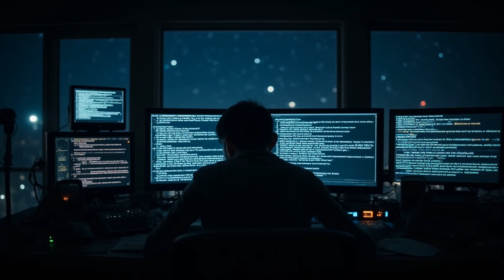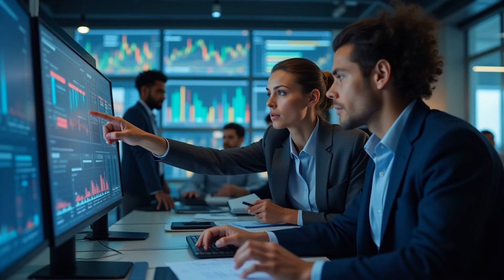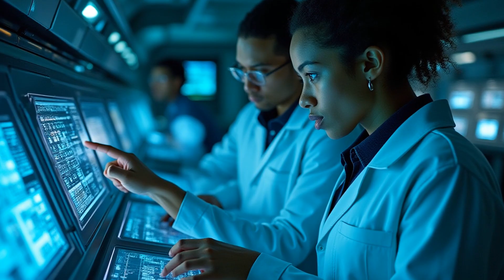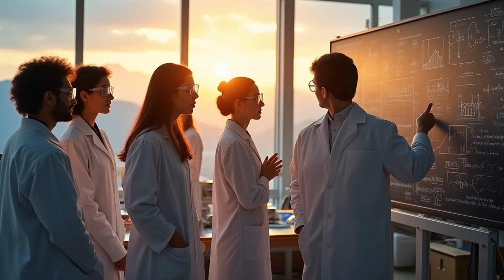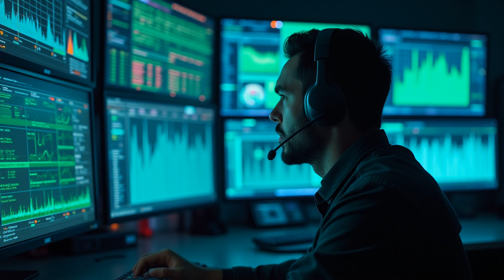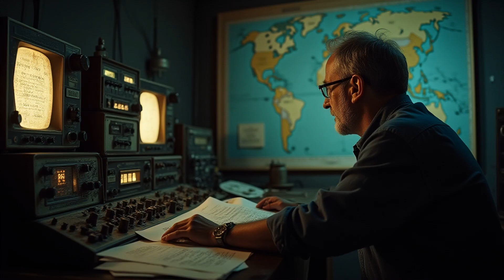Загадка космического корабля: что NASA нашли в антарктических льдах?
В этом видео мы расскажем о невероятной находке NASA — загадочном космическом корабле, обнаруженном в антарктических льдах. Этот беспилотный объект старше Земли и может скрывать множество тайн. Узнайте, какие необычные технологии и символы нашли ученые, и как это открытие может изменить наше представление о вселенной и истории человечества. Откройте для себя детали удивительного открытия, которое может привести к возможному контакту с внеземными цивилизациями.